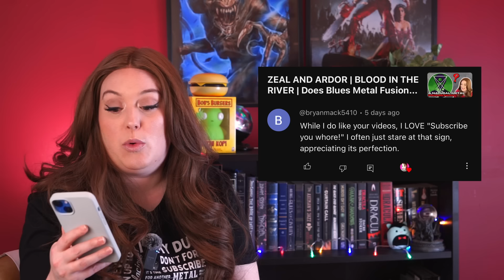SLAUGHTER TO PREVAIL | VIKING | Is a Front Person More Important? - Scottish Singer Reacts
♪ Ain't what she used to be... ♪
Announcer: And now, the Crazy Old Man Singers.